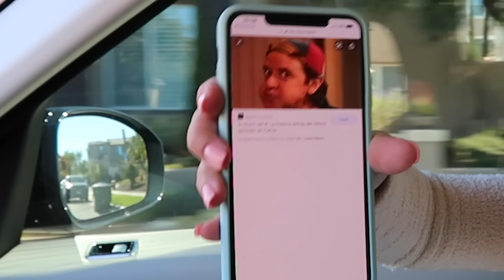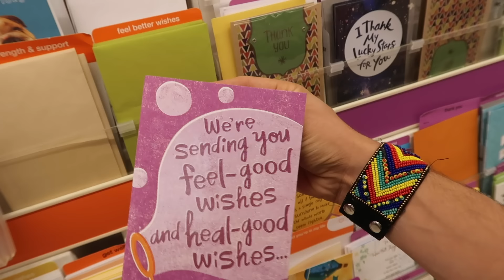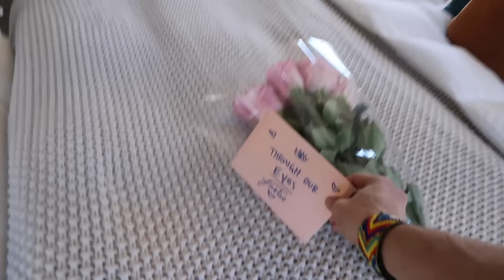I'VE NEVER SEEN HER IN THIS MUCH PAIN!!! **RUSHED TO THE DOCTOR**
Everyone wish her well in the comments, lets show her how much she's loved:)

Ryan’s instagram: @jbuddha
Ryan’s snapchat: @thejbuddha

Leslie's IG: lesliehernaandez